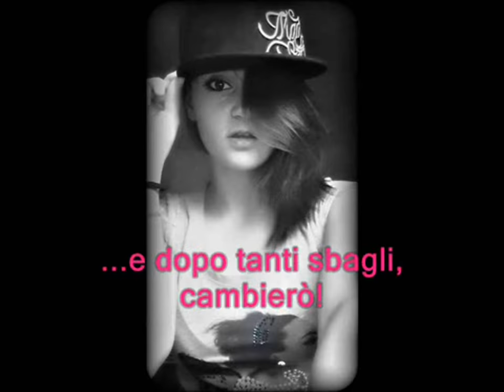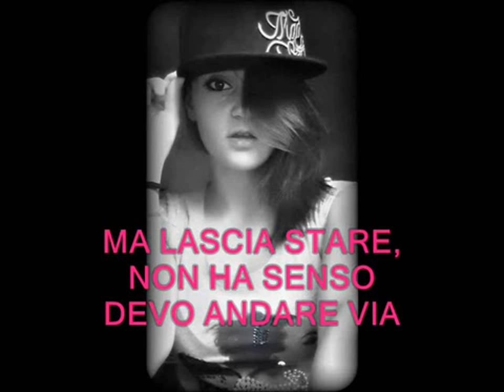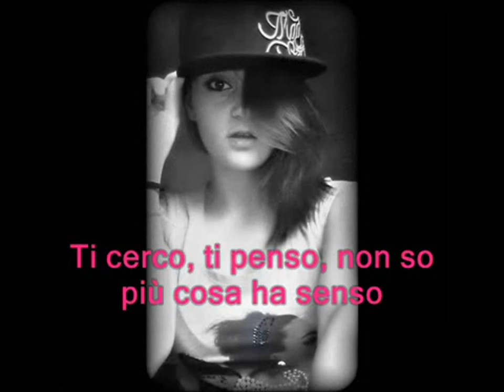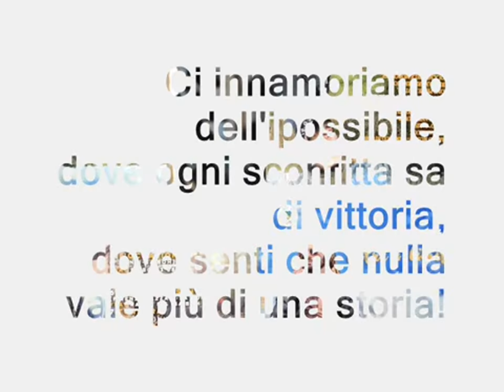Francesco Renzi ft Razza B & Sa Boh - Non me la sento (Official video)